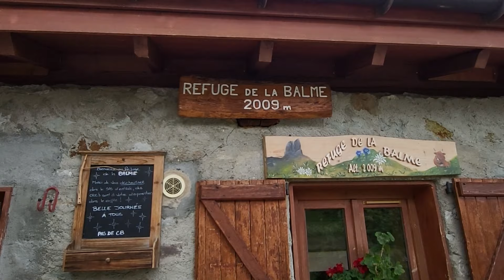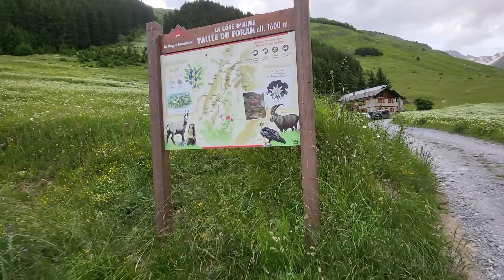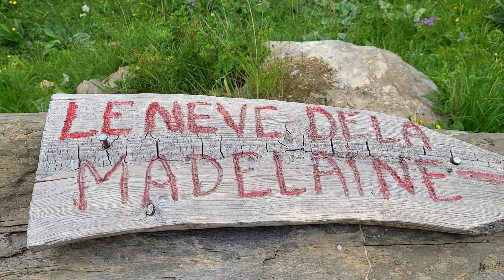Le Refuge de La Balme 29 Juin 2024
des paysages grandioses des personnages tellement sympathiques la ballade incontournable à faire cet été par tous les temps et en toute sécurité